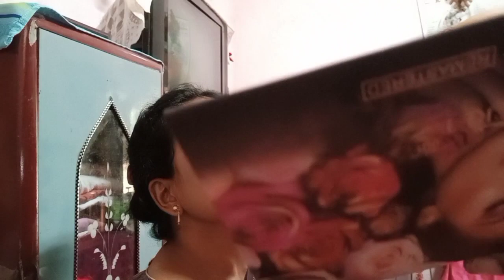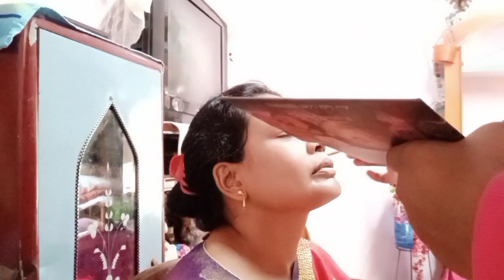শীতের দিনের বিয়েবাড়ির সিম্পল মেকআপ । Simple Wedding Party Makup Tutorial